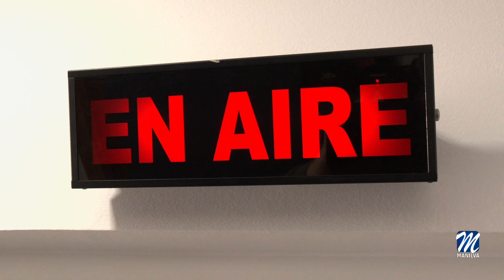Nuevo Spot sobre el ahorro del agua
Esta mañana han visitado las instalaciones de esta casa, el alcalde de nuestra localidad, José Manuel Fernández, junto al primer teniente de alcalde, Agustín Vargas, para asistir a una entrevista en la que hemos tratado uno de los problemas a los que se enfrenta nuestra sociedad en estos momentos, la sequía acuciante que se vive en nuestra comunidad.

Los representantes municipales han aprovechado para recordarnos la importancia de la concienciación, sobre el ahorro de este liquido esencial en nuestras vidas y también para hablarnos de las medidas que ya se están tomando para evitar el despilfarro y ahorrar agua.

También tuvimos tiempo de disertar sobre las campañas puestas en marcha desde el ayuntamiento, entre ellas, el spot creado desde los medios de comunicación locales.

El primer edil, también se refirió a las sanciones que se impondrán a quienes no cumplan con lo establecido, con el fin de reducir el despilfarro de agua en el término.